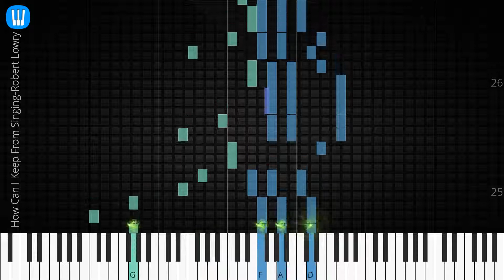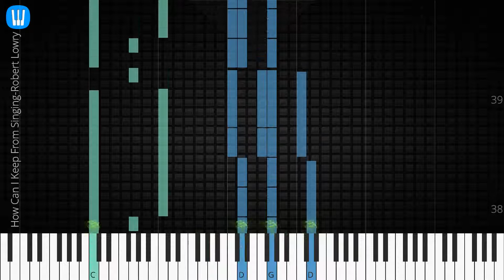🎹 [Piano Solo]How Can I Keep From Singing, Robert Lowry-Synthesia Piano Tutorial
Synthesia Piano Tutorial: How Can I Keep From Singing-Robert Lowry